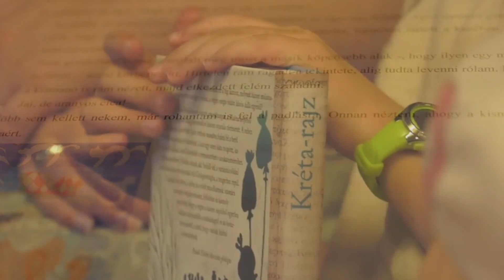TV Műsor ajánló - Völgyhíd TV (2023.03.12.)